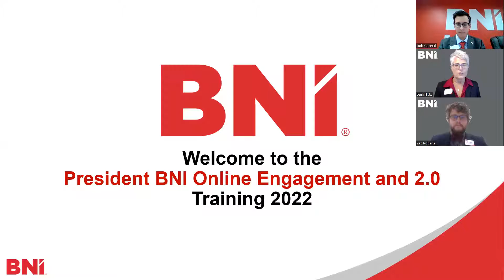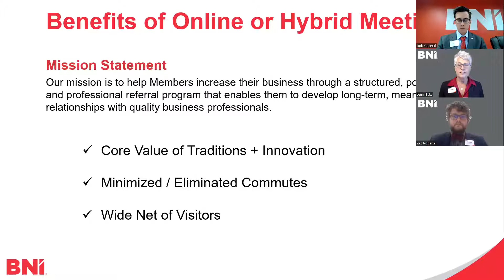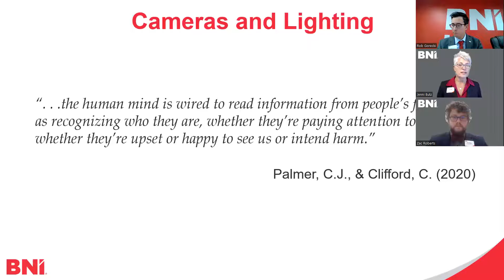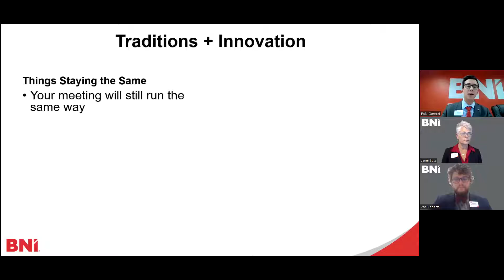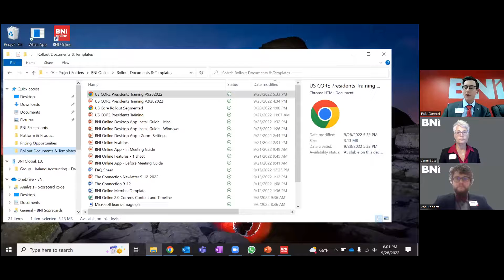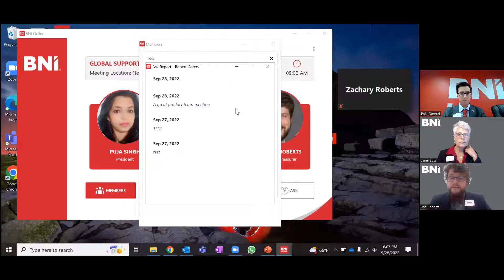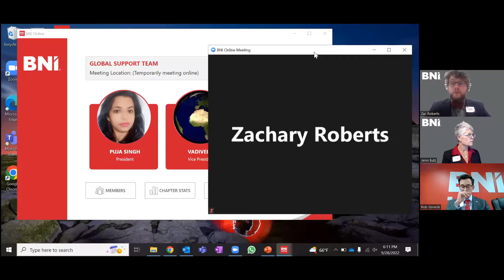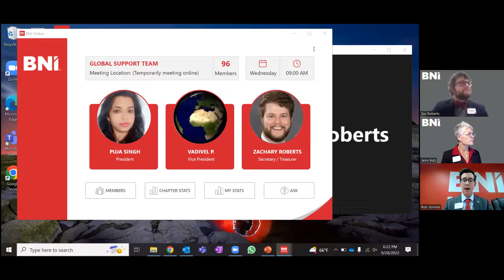BNI Online 2.0 Training Recording 9 28 22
Online and hybrid Chapters can now experience an enhanced online meeting with our new desktop app. Introducing BNI Online 2.0! Check personal and Chapter stats, set up One-to-Ones, and more all while logged into your meeting.
Join Zac Roberts and Rob Gorecki with the BNI Product Team as they walk through the features that are going to change your meetings for the better!